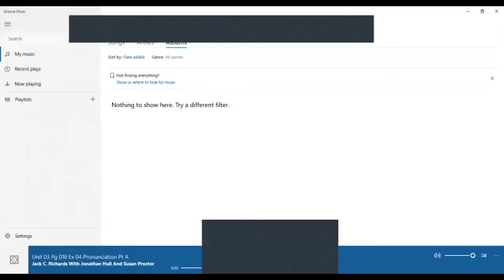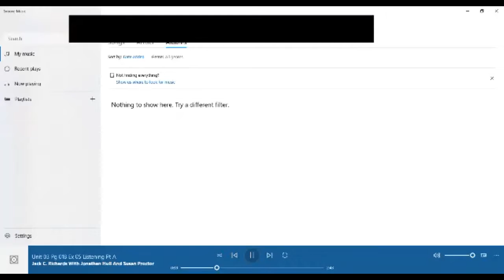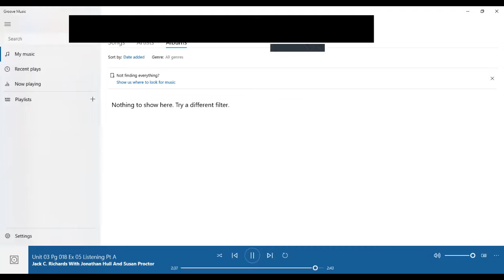Ingles Corporativo- develop skills in listening for specific when making a request- Day 10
By the end of this class you will develop skills in listening for specific information; listen to requests; listen to telephone conversations.